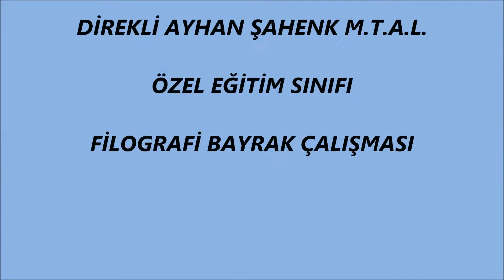FİLOGRAFİ BAYRAK ÇALIŞMASI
Özel Eğitim öğrencilerimizle Görsel Sanatlar dersimizde filogrami bayrak çalışması yaptık.